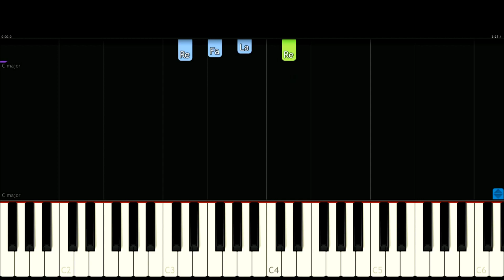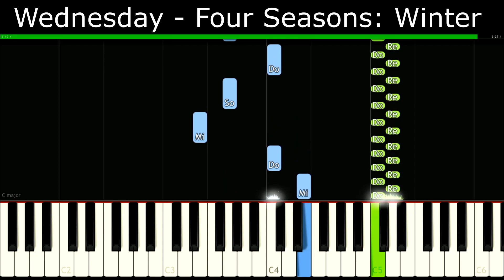Wednesday - Four Seasons Winter [Piano Tutorial] | SHEET MUSIC + MIDI 🔥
In this tutorial you can learn HOW TO PLAY "Wednesday - Four Seasons Winter" on piano